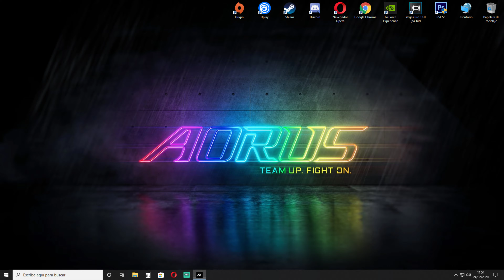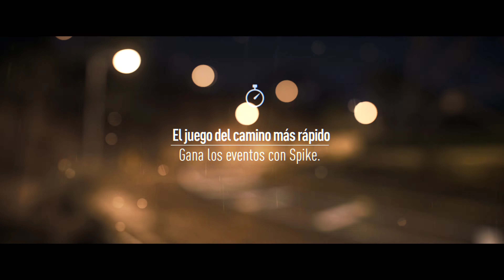Duelo Con Spike Quien Es Mas Rápido | #8 Need for Speed 2015